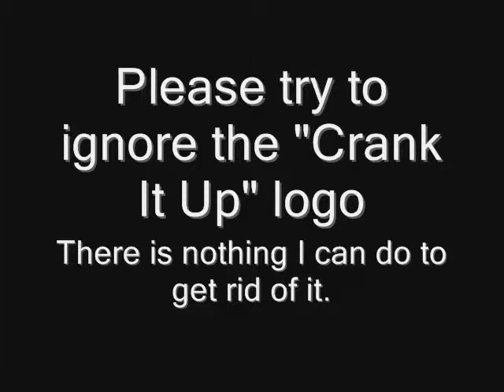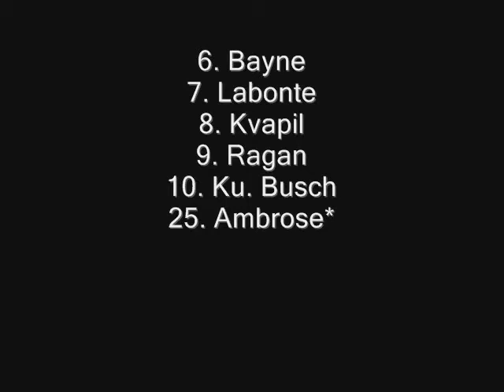NASCAR The Game: Inside Line: A Race at Watkins Glen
New York's Thunder Road.
A Single-Player race at Watkins Glen International.
Race 20 of 31
Qualified 19th
Difficulty: Champion
Laps: 4 (5%)
Transmission: Manual
Assists: All off except for ABS
Tire/Fuel Wear: x4
Pit Stops: 1 (Under caution)
Damage: Full
Driver: Marcos Ambrose #9
Cautions: On
# of Cautions: 4
Black Flags: Off